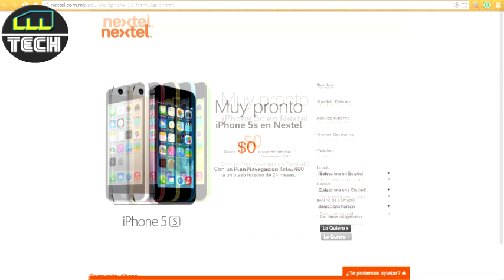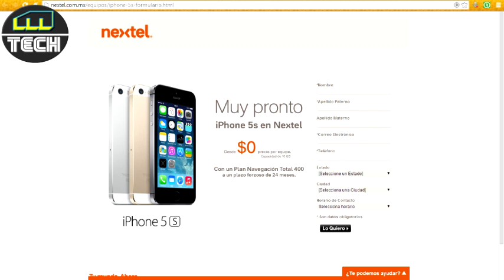Nextel Ofrecera El Iphone 5s y 5c A Sus Usuarios Con Plan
El modelo que se está promocionando con el iPhone 5S, es la versión de 16 GB, que se ofrecería gratis al contratar un Plan Navegación Total 400 por 24 meses. A partir del 28 de marzo la empresa venderá este dispositivo.

►Descargate mi aplicación gratuita para tu navegador google chrome/mozila firefox  (clic al enlace)

Espero te alla gustado el video y me dejes tu like y un comentario de que tal te paresio el video, te pido de favor me ayudes con tu like ya que eso me motiva a seguir haciendo vídeos para ti.